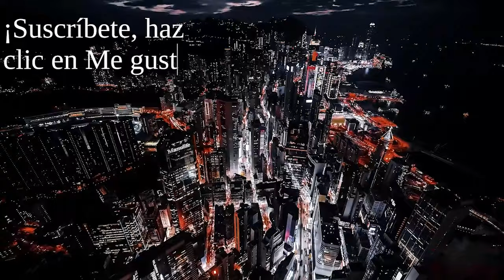RALLO VS GARZÓN ¿QUÉ ES EL DINERO?